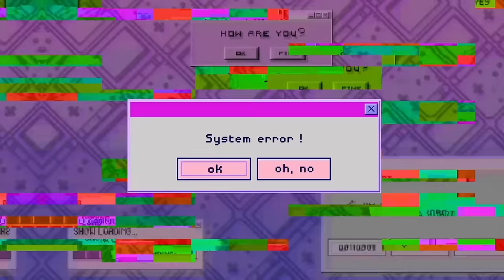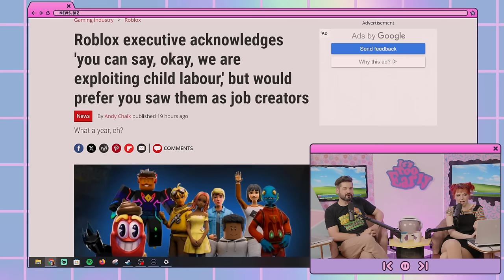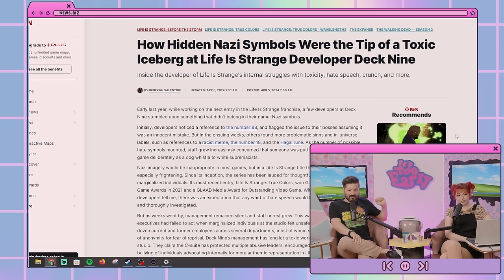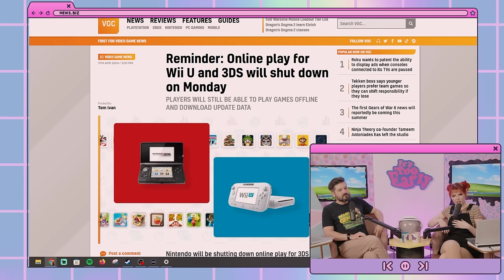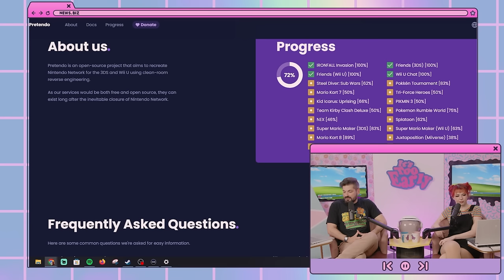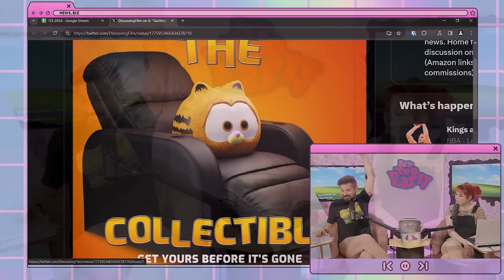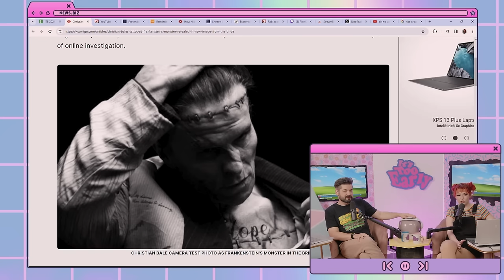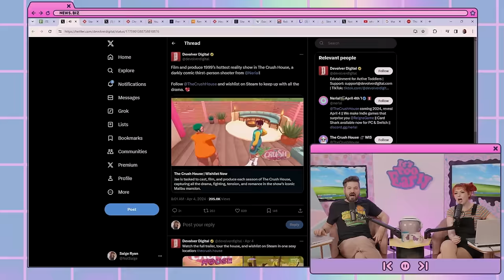Roblox says children LOVE labor | It's Too Early